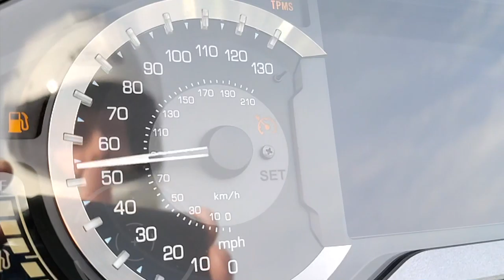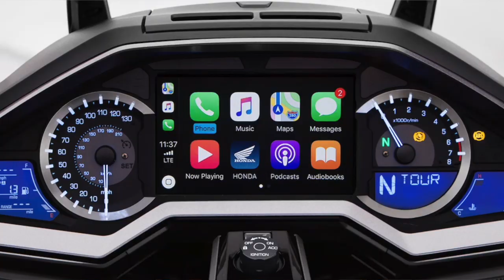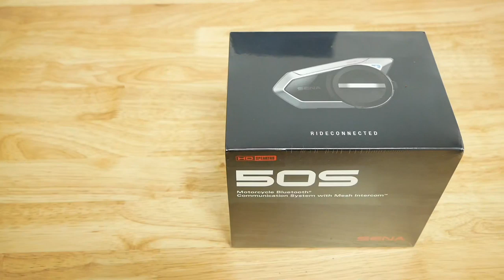Now Open For Business! | Cruiseman's Moto Vlogs | 2020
Don and I meet for breakfast, and for the first time in over two months, actually sit down together in a restaurant! Also, some exciting news about Android Auto for the Goldwing!